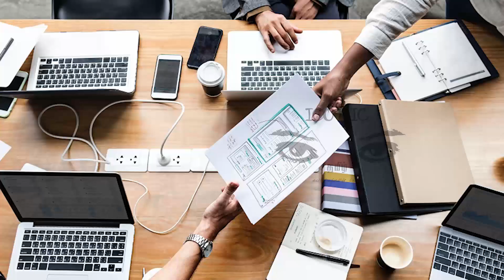பிரான்ஸில் வாரத்திற்கு நான்கு நாட்கள் மட்டும் வேலை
பிரான்ஸில் நான்கு நாட்களுக்கு வேலை செய்யும் நடைமுறை பெருமளவு மக்கள் விரும்புவதாக புதிய கருத்துக் கணிப்பின் மூலம் தெரியவந்துள்ளது.